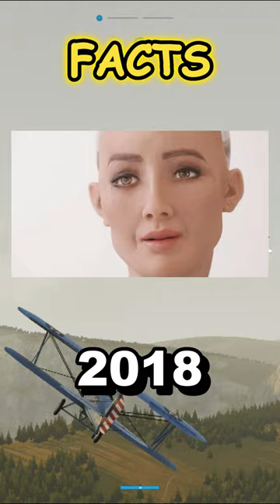Weird Facts of Technology That You Really Don't Know